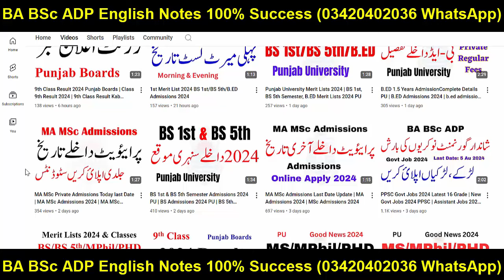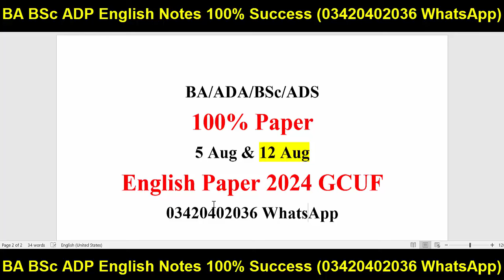BA BSc ADP English Paper 2024 GCUF | ADA ADS English Paper 2024 GCUF 100% Paper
Your Search:
Successful Graduate
Aiou
pu
uos
bzu
gcuf
uog
virtual university
adp result
ba bsc result
ba result
bsc result
adp admission
Adp Admission
Uos Exams
Uos Admission Ba Bsc Adp
uos
ba
bsc
adp
adc
ada
ads
uos exams
uos supply exams
uos results
university of sargodha
uos exams
uos admissions